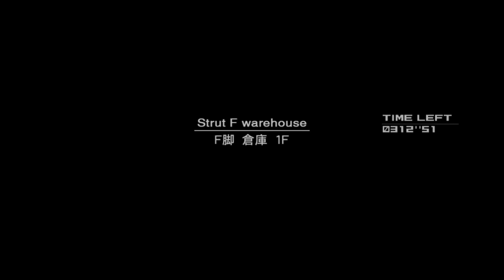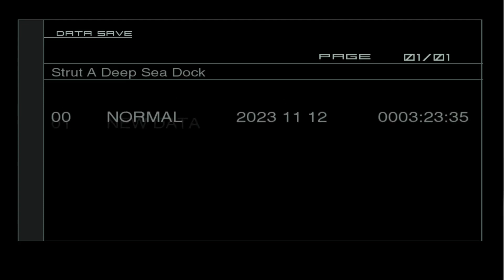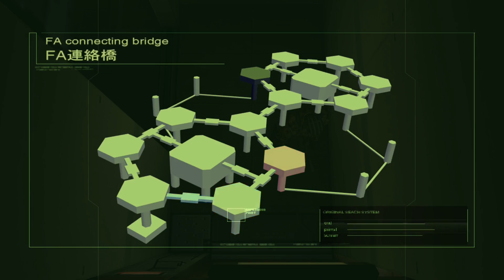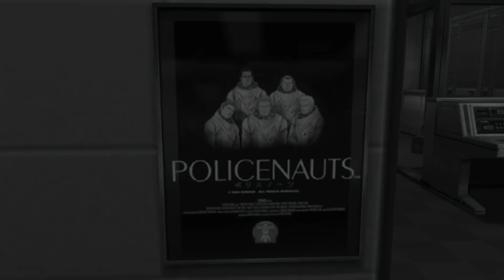Metal Gear Solid 2 - Deutsch - PS5 #5 Fatman und Fortune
Let's Play Metal Gear Solid 2 Deutsch Metal Gear Solid 2 German Gameplay Metal Gear Solid 2 Metal Gear Solid: Master Collection Vol. 2